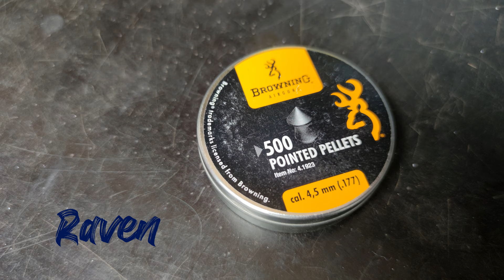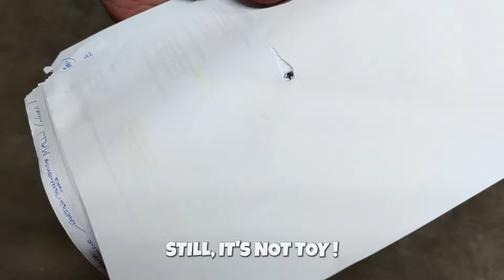Crosman Raven - 4.5mm (.177) Air Rifle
A Short Video of a Budget Air Rifle I Own, Crosman Raven !

●▬▬▬▬▬▬▬▬๑۩۩๑▬▬▬▬▬▬▬▬●
The 12 Golden rules for Safe Gun Handling
●▬▬▬▬▬▬▬▬๑۩۩๑▬▬▬▬▬▬▬▬●
1. Always treat the gun as loaded.
2. Always keep the gun pointed in a safe direction.
3. Always keep your finger straight and off the trigger until you are ready to shoot.
4. Always keep the gun unloaded until you are ready to use it.
5. Never point the gun at anything you don't intend to destroy.
6. Be sure of your target and what is beyond it.
7. Learn the mechanical and handling characteristics of the gun you are using.
8. Always use proper Ammunition.
9. Be sure the barrel is clear of obstructions before loading and shooting.
10. If your gun fails to fire when the trigger is pulled, hold your shooting position for several seconds; then with the muzzle pointed in a safe direction, carefully unload the gun.
11. Don't rely on the gun's safety to keep it from firing.
12. Be aware of your surroundings when handling guns so you don't trip or lose your balance and accidentally point and/or fire the gun at anyone or anything.

Air Rifle in different languages :
Ilmakivääri (Finland)
Luftgevär (Sweden)
Air rifle (United Kingdom/USA)
Luftgewehr (Germany)
Пневматическая винтовка (Russia)
Õhupüss (Estonia)
ปืนลม (Thailand)
Fucile ad aria compressa (Italia)
Rifle de aire (Spain)
Fusil à air comprimé (France)